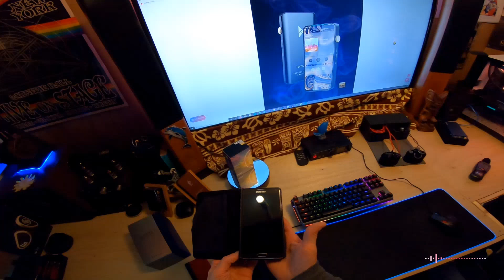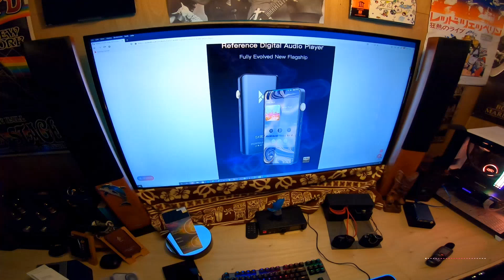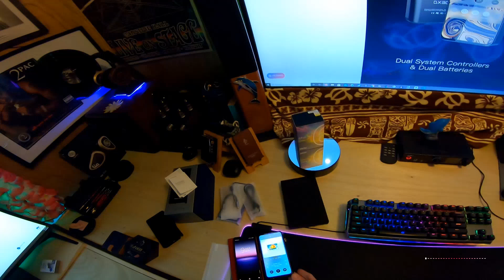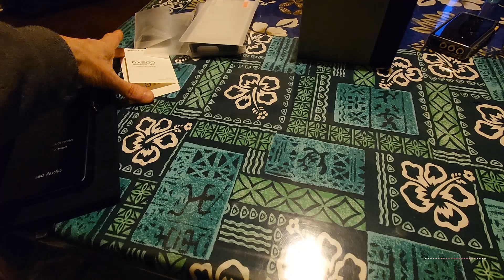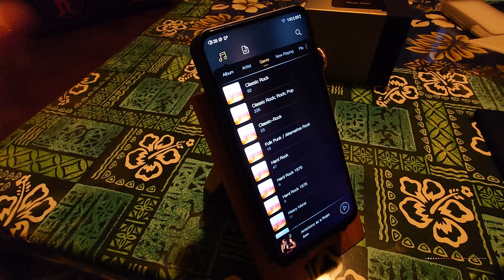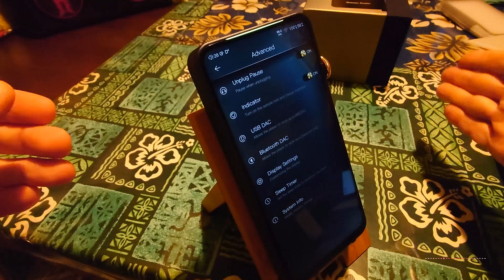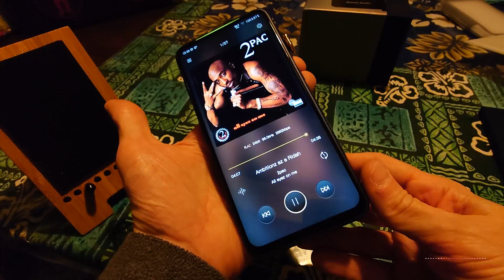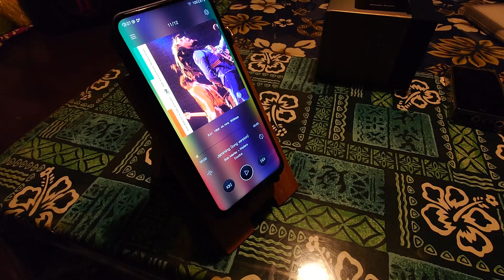✅iBasso DX300 DAP Review (The Beautiful sound machine❤️)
A review of the new iBasso DX300 reference level portable music player (DAP). With a screen and speed of a typical smartphone and the sound quality of a top of the line audio player combined , it is quite a piece of kit for any music lover/audiophile.

0:00 Intro
0:10 Start
3:02 Box contents
4:39 Stand up walkthrough
5:24 HOW DOES IT SOUND BRO???🟢
15:34 Sit down part of vid
17:32 OS walkthrough

Sennheiser jubilee 58x ?

📫SENDING FOR REVIEW??

             🌊   *As NOT an Amazon or Drop Associate I earn nothing from what you buy.🌊
         I just do reviews and give opinions, YOU ARE NOT AN ATM paying my electric bill.